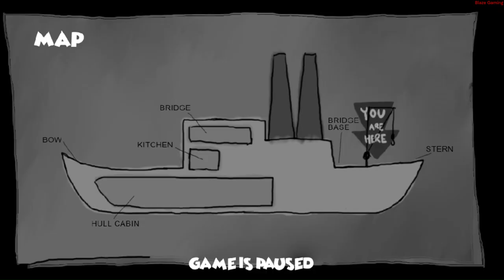The Mudmyth Sound | Dark 2D Horror Game Based Off The 1928 Steamboat Willie Animation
This games is based off of the 1928 "Steamboat Willie" animation that was produced by the Walt Disney Animation Studios which entered the public domain on January 1, 2024.

Story:
The ship looked dark and empty. But the sudden howls and screams heard periodically from it's bowls proved that the others... were only just hiding.
You repair the multitude of breaches that appear on the ship to keep the old steamship from sinking. There are small quests to do, and malicious creatures to avoid.